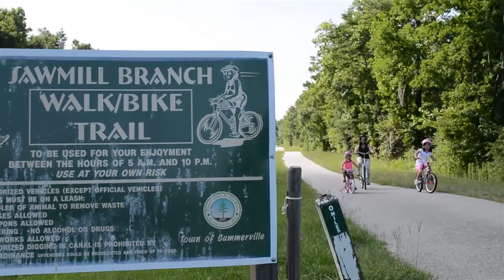Happy in Summerville